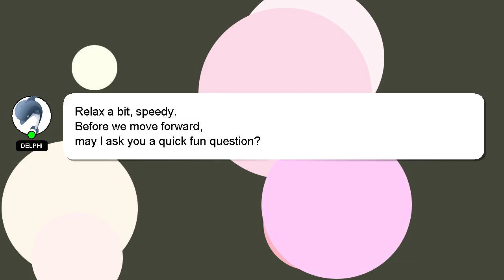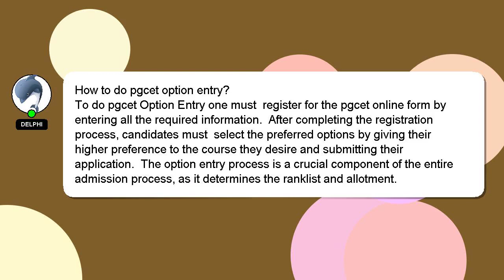How to do pgcet option entry?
Here's a brief description of who I am, Hey, I am Delphi. Let me assist you in answering any questions you may have. - How to do pgcet option entry?

Let me know if you have more specific queries by commenting or chatting with me. A 'heart' from me will indicate my appreciation for your answer.

*1 What we are experimenting :*